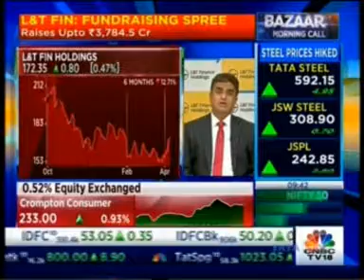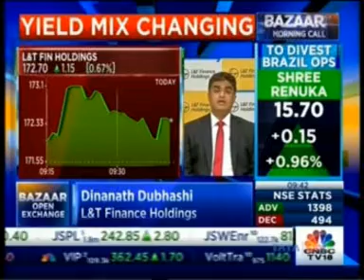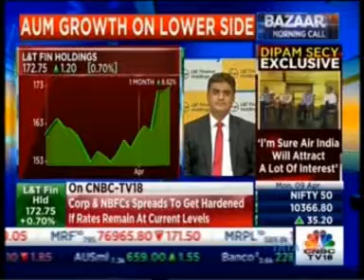Mr Dinanath Dubhashi, MD & CEO, LTFH at the CNBC Bazaar Open Exchange